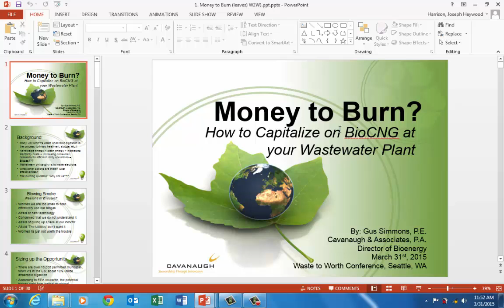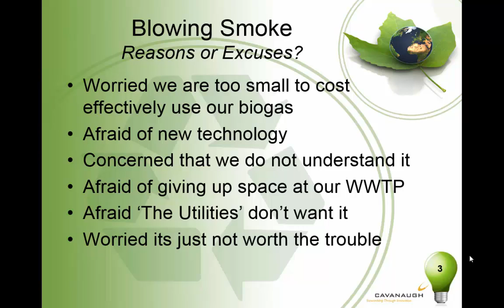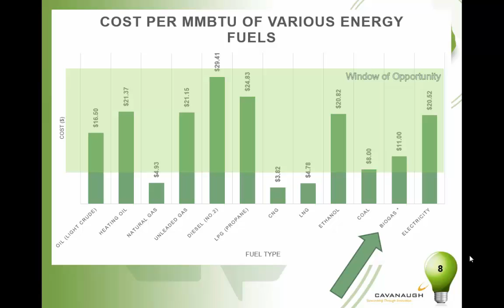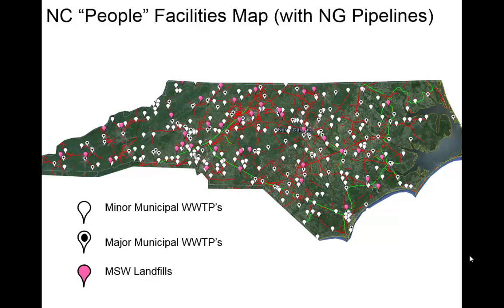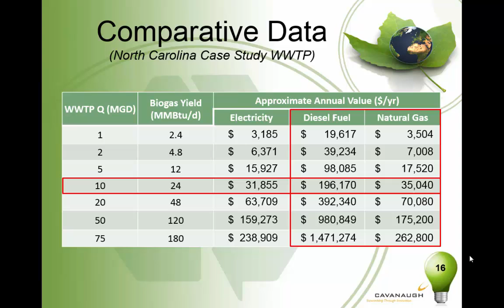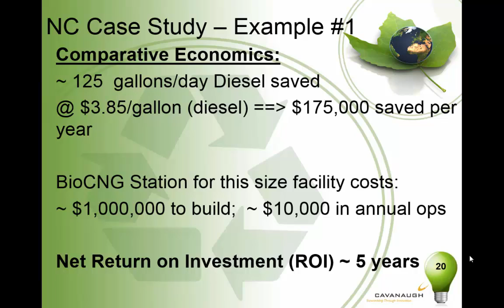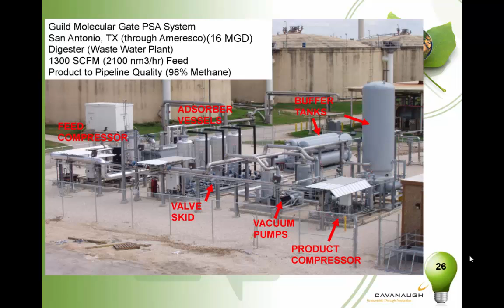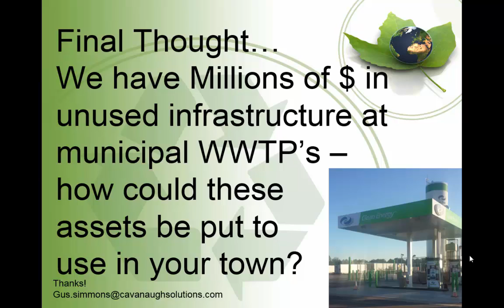Money to Burn: How to Capitalize on BioCNG at Your Wastewater Plant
Across the globe, units of government are struggling with the balance of deriving clean energy with economics and environmental protection. This struggle has led to the development of many renewable energy innovations and inventions, such as rapid improvement in the cost and efficiencies of photovoltaic solar (PV) systems and the development of large off-shore wind turbine systems. The challenges imposed on energy utilities associated with managing grid variability leads emphasis on the development of ‘baseload’ alternative energy systems, like bioenergy systems. We should recognize, however, that we have a bounty of organic wastes generated by society each day, and systems that are able to recycle these organic resources into energy are capable of more consistent energy generation, as compared to the intermittency of solar and wind. In this regard, such bioenergy systems hold promise for balancing our energy needs.